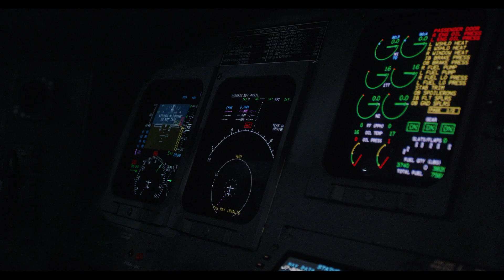Rencontre avec Jean Baudin chez L3-MAS - AéroPortail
Jean Beaudin est technicien avionique chez L3-MAS en charge de l'électronique des cockpits d'avions commerciaux et militaires. Jean a débuté sa carrière au sein de l'aviation canadienne, mais sa passion de l'aéronautique date de  son plus jeune age.